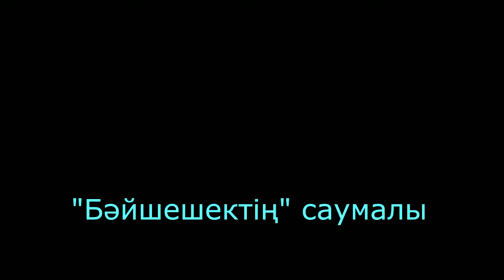"Бәйшешектің" саумалы Mare's milk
"Бәйшешек" спорттық-сауықтыру кешенінде демалушыларға саумалдың емдік әсері туралы видео-әңгіме.
Mare's milk